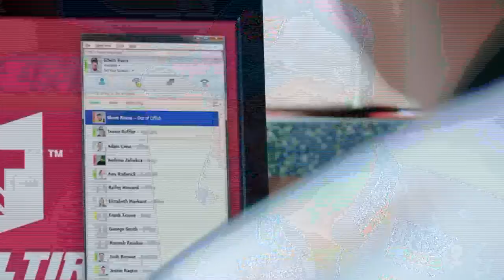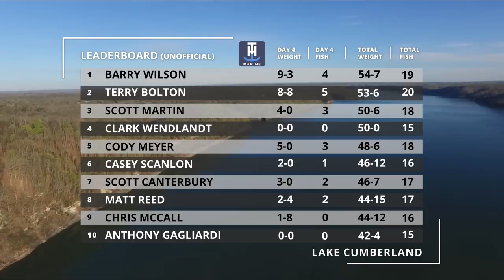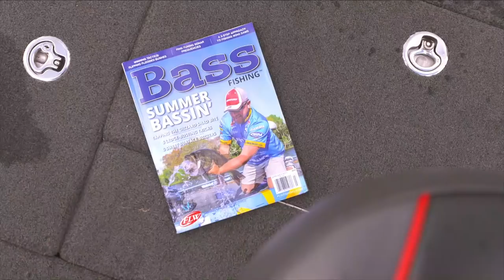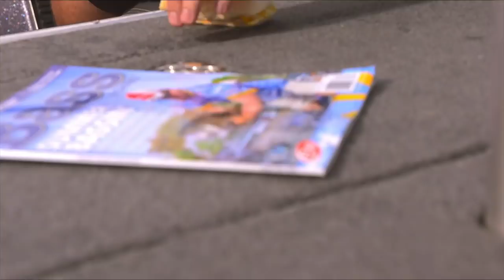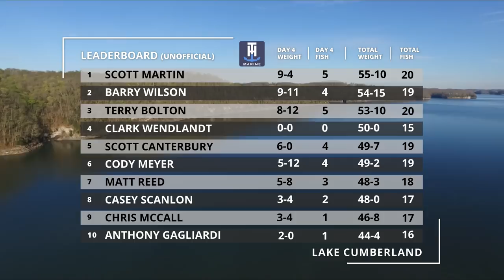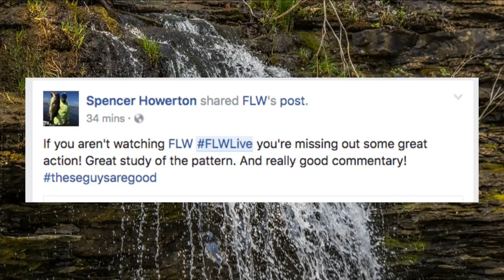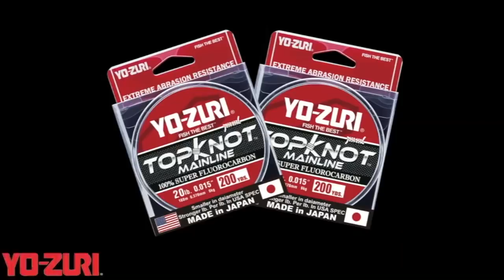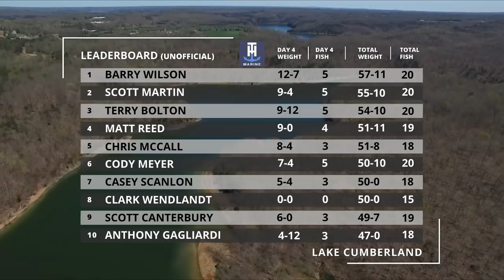FLW Live Coverage | Day 4 | Lake Cumberland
(Recorded 4/9/17) FLW goes Live on-the-water at scenic Lake Cumberland for the fourth stop of the FLW Tour.